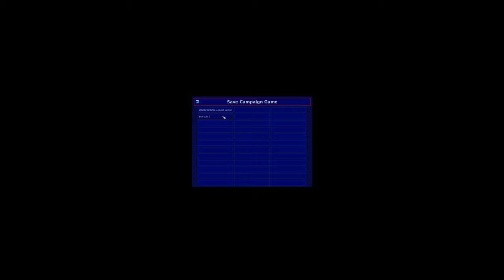(Speedrun) Warzone 2100 (PC - 3.2.3) - Alpha Campaign on Hard Difficulty in 1:57:31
This run is more interesting than the last. Much better unit micro. Many resets to get the perfect start.

I'm thinking that healers are actually useless? Not sure. Maybe scanner could be used in its place, more useful from range. There isn't enough time where the units are motionless for the healers to work.

Down time while waiting for landing transports is now used destroying random civilian buildings and raider camps.